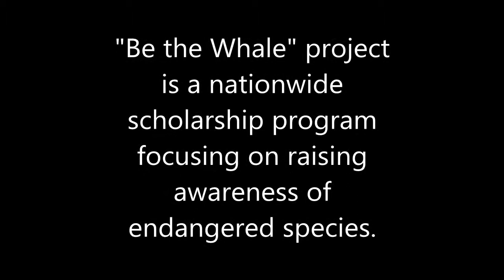Be the Whale Promotional Video